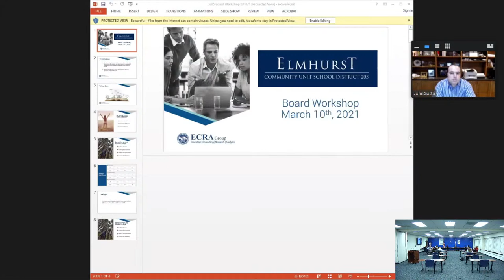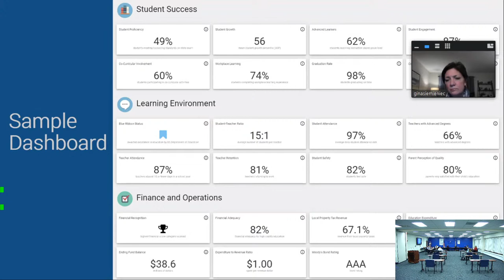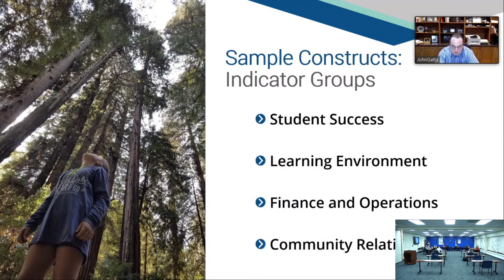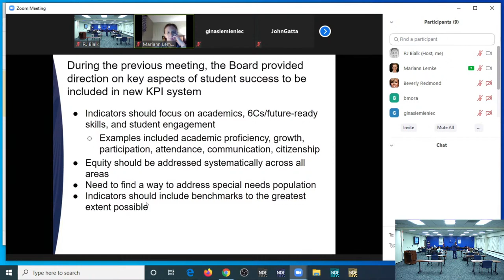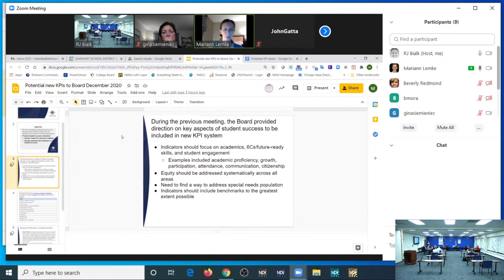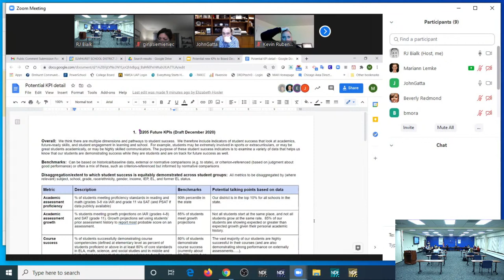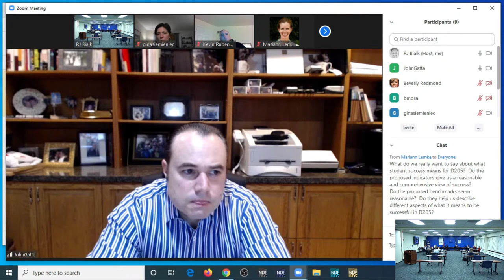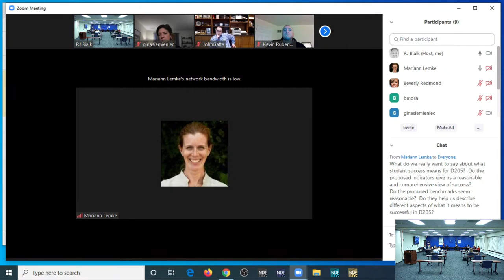Special Board of Education Meeting - March 10, 2021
Public comments can be submitted in writing prior to the meeting by filling out the form found here: